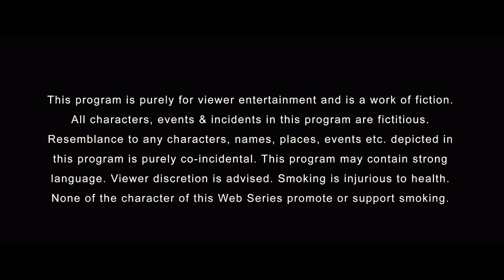Phir Le Aaya Dil | Episode 2 Purani Bottle Pe Naya Packaging | Gallops Tallkies Original Series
Gallops Tallkies Original Series Phir Le Aaya Dil
Episode 2: Purani Bottle Pe Naya Packaging

Satvic Foods has 100 percent homemade products. From Almond Peanut Butter to Golden Milk Masala, Satvic Foods' natural products are rich in protein and antioxidants.

What happens when life allures you with the wrong thing at the wrong place & at the wrong time?
Phir Le Aaya Dil Gallops Tallkies Original Series

Credits:
Created and Directed by: Naitik Raval
Written by: Bhavin Patil
Creative Head: Vidhi Raval
Creative Producer: Rohan Shah
Costume Designer:  Priyanka Trivedi Manisha Tiwari
Lyrics: Shoaib Firozi, Dhaval Naik
 Original Score: Tapan Jyoti Dutta
Title sequence and Vfx: Bharat Vasoya
Cinematographer: Jignesh Pandya
Di Colorist: Rahul Tyagi

Cast: Rishi Vyas Shriya Tiwari Shyam Nair Tusharika Rajguru Padmesh Pandit Rajeev Panchal  Utsav Naik